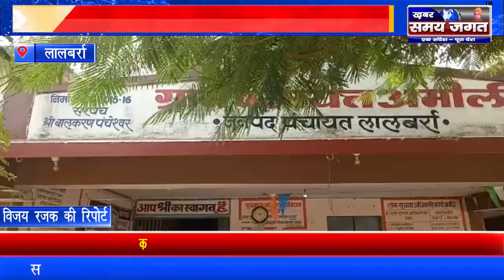लालबर्रा - सरपंच पर किसानों ने लगाया आरोप नहर सफाई के नाम पर डकारी राशि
लालबर्रा से विजय रजक की रिपोर्ट